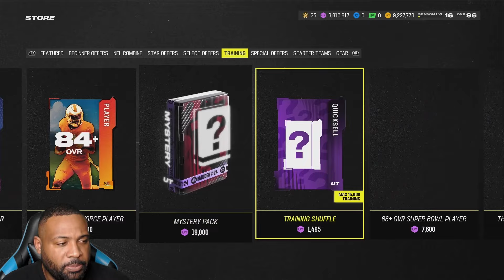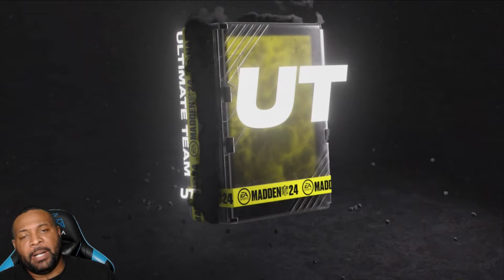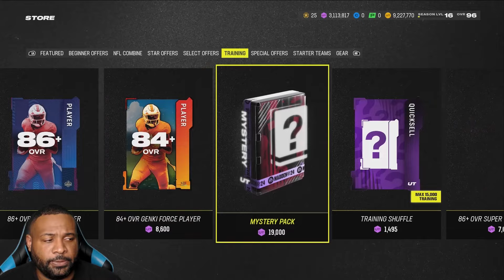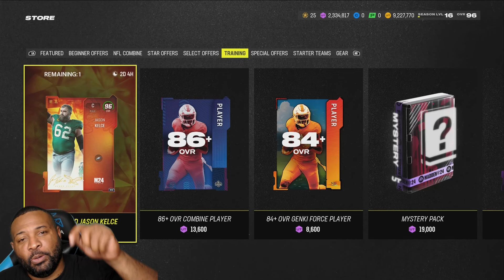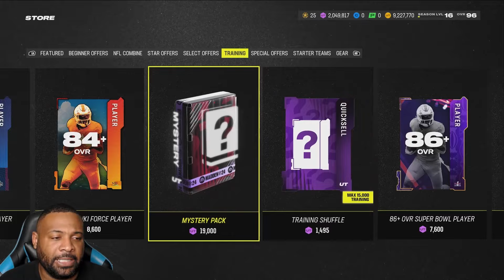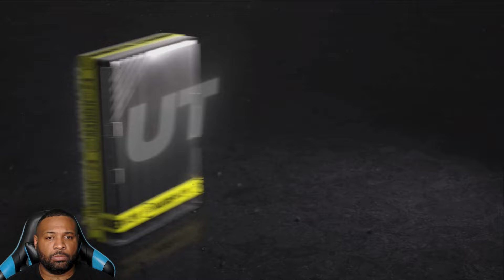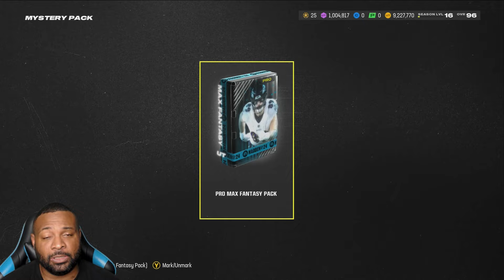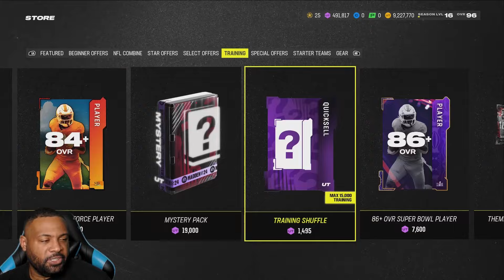3.8 MILLION TRAINING MYSTERY PACK OPENING TO PREPARE FOR OVERALL INCREASE